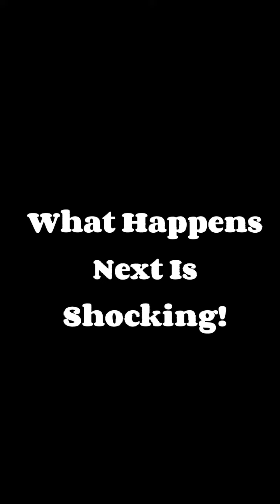The Scarlet Witches: Adventure into the Multiverse (Aman Plays)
ᴏᴘᴇɴ ᴍᴇ✭

❀𝙖𝙗𝙤𝙪𝙩❀ Scarlet Witches in the Multiverse (Played in the game "Marvel: New Journey"

❀𝙞𝙣𝙛𝙤❀ This video was based on the scarlet witches going to the multiverse and killing everyone.

A big thanks to xierali and SUPERBALLING19 for playing a big part in this video!

❀𝙧𝙤𝙗𝙡𝙤𝙭 𝙡𝙞𝙣𝙠𝙨❀

❀𝙘𝙤𝙢𝙢𝙚𝙣𝙩 𝙛𝙤𝙧 𝙩𝙝𝙚 𝙙𝙖𝙮❀